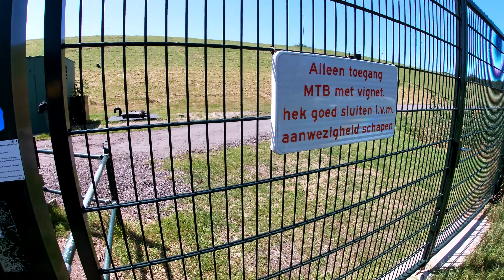zobacz dlaczego nie moglem dokonczyc treningu - czegos takiego jeszcze nie widzialem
niespodziewana przygoda na treningu do ktorej trasy musialem dojechac ponad 20km. niestety czasami tak bywa z zyciu :).

Udowadniam ze niema wymówek i granic!. Jeśli chesz to możesz uprawiać kolarstwo górskie w niderlandach. PAMIĘTAJ, NIE MIEJ WYMOWKI - nawet Holandia nie jest tak płaska żeby nie uprawiać kolarstwa górskiego. :)

camera: GoPro 7 silver / Gopro 10 black
MTB: Cannondale scalpel 2017
MTB 26" retro: merida flx team-d 8,3kg
Road: Merida scultura 400.

Garmin virb, Garmin edge 520. powermeter stages